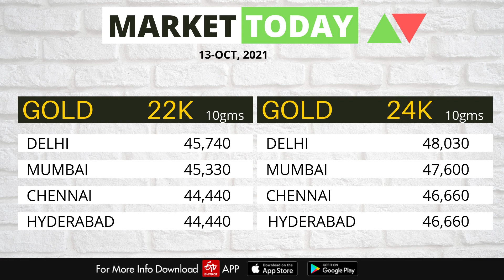Share Market News Today | Stock Market News | Nifty Update | October 13, 2021- ETV Bharat